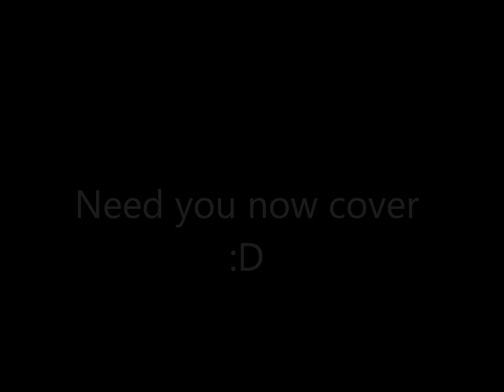Need you now cover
i know there's mistakes and it's not great , but this took so many attempts xD Hope you enjoy it anyway :')